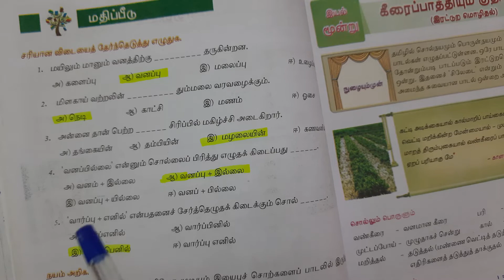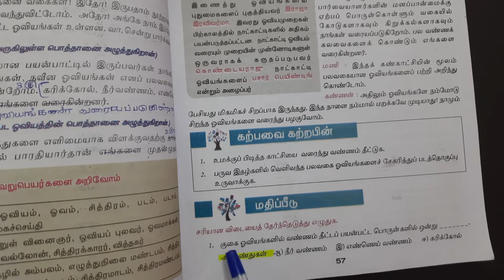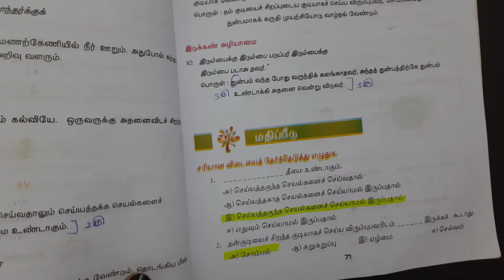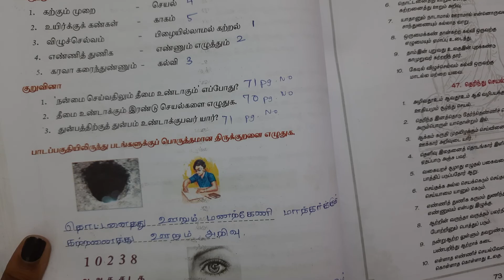7th Std Tamil Term 2 Unit 3 கலை வண்ணம் 1M